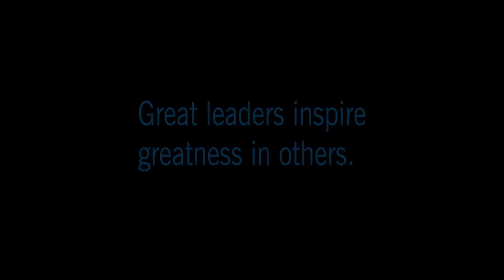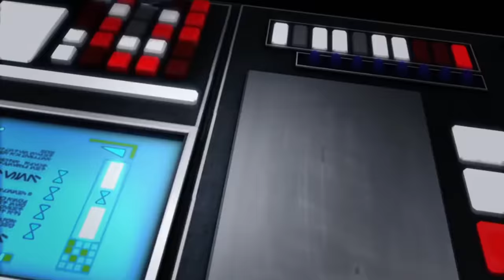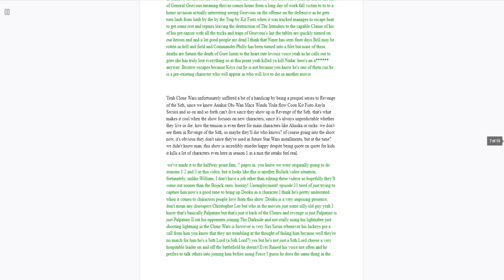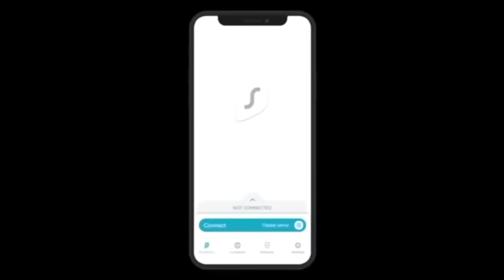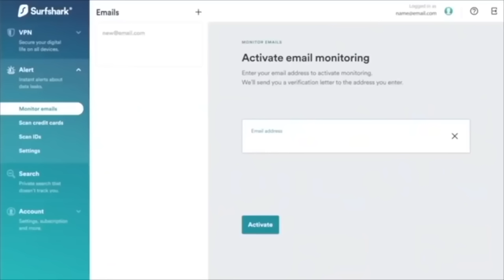Star Wars The Clone Wars - Season 1 Retrospective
Schaff and Patrick had an epic childhood!

Esteemed $5+ Patrons:
aheaney15
Alexandra
Andre Gutierrez
Andrew Young
BATMAN
CG Lemonade
Charlotte M
ClownDuck
Cole Jackson
Crimson Court
Danmccould
Dman990099
Emily Allen
Flan
Flick Joseph
Foxxy Grandpa
Gabi Christie
Gavin Clark
Ian Seebach
InazumaFrost
Jacob LaBossiere
Jake G
Jonathan Kermanian
LazyMultiverse
Leif Bradshaw
Little Shop of Rocky Horror
Logan McQuaid
Maddy!
Michael David Rose
Milky
Mr. Monocle
Nessie
Nicholas Cole
Nozerz
Peter Hollens
Put 9-Volt in Smash Bros. Please
Reagan DeFriece
RoscoesDad
Scott St Jean
Seth Howell
Soloco
Suarez
SuperJimmy978
Tailored Muffin
TD 32
That Guy Named Rai
The rEactor
TheThomas5252
Turboslut
Uncultured Swine
Vellum Tony
Vintage
Volianer